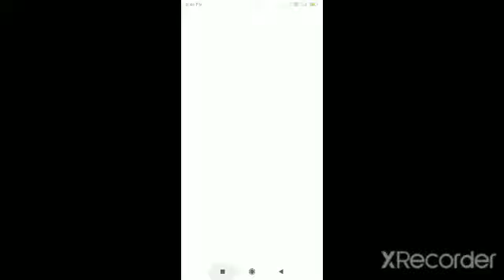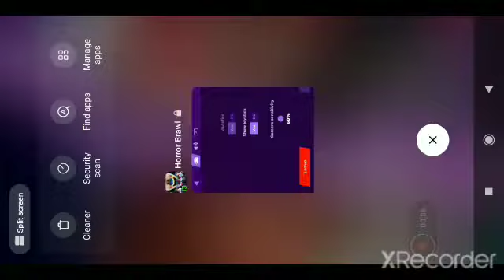HORROR BRAWL GAMEPLAY PART 47 PLAY WITH MY NEW FRIEND JS+SMELLPET